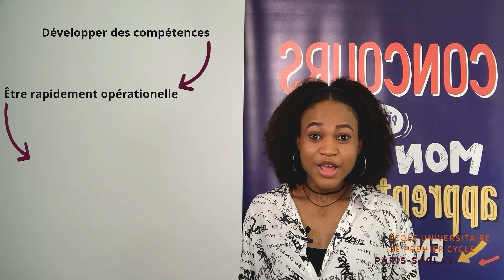Djanie André - Candidate n°8 - CMA180 2022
Étudiante en Licence Professionnelle Chimie Analytique à l'IUT d'Orsay
Alternante chez FUU
Pour soutenir Djanie, rendez-vous le 24 mai à partir de 16h pour la grande finale du concours "Mon apprentissage en 180 secondes" !